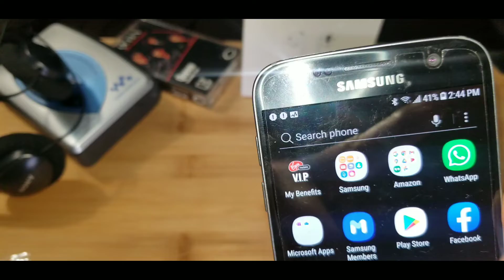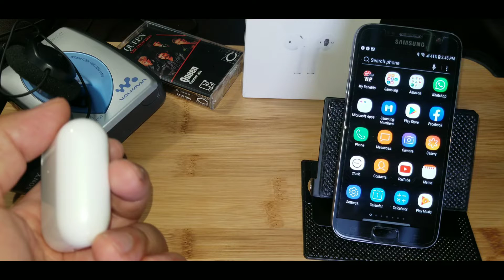Does AirPods works on Android Phones?!?!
Opinion ko lang po...hehehe